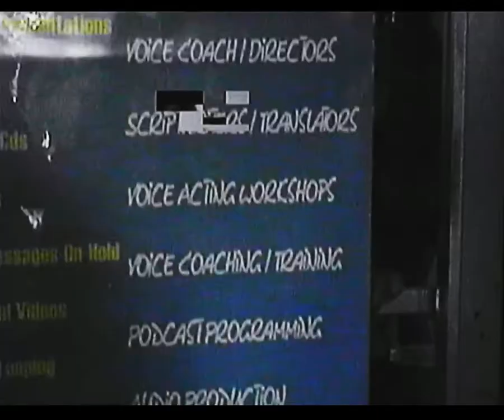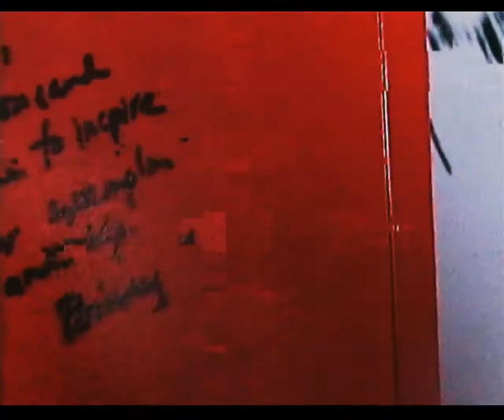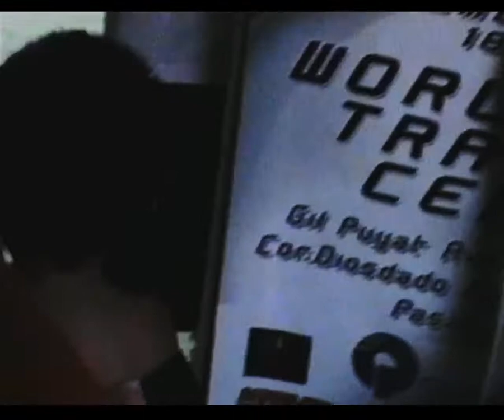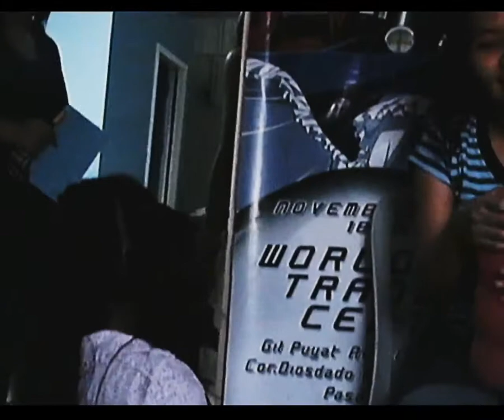CREATIVOICES BLESSING 2008